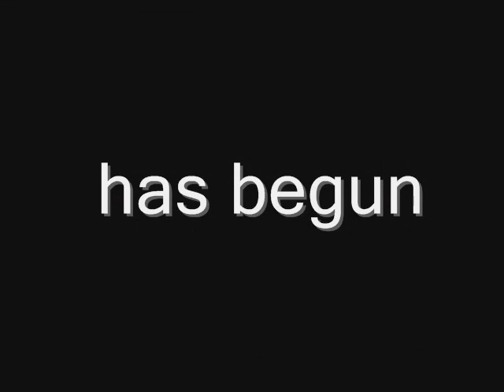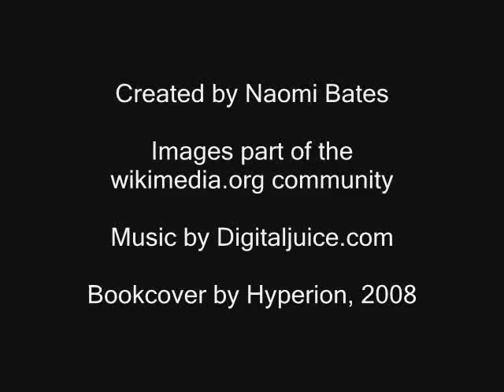Airman by Eoin Colfer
book trailer featuring Colfer's new YA book